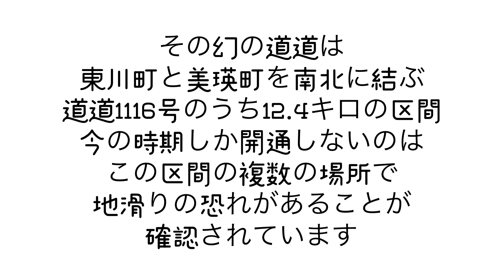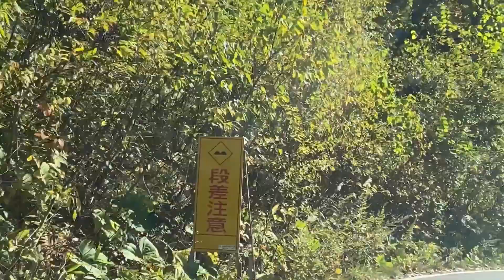【旅Navi】A road that only opens for one month 一ヵ月間しか開通しない道道